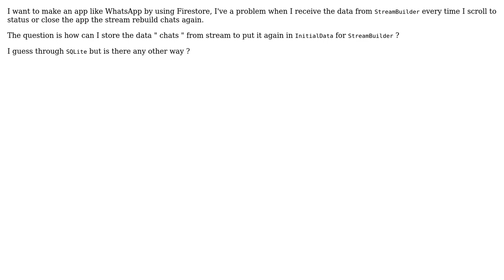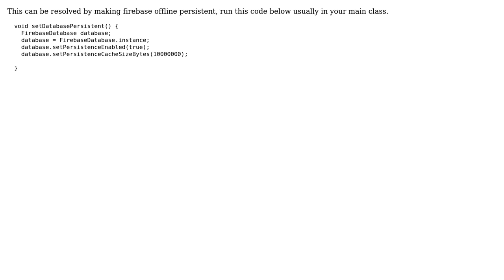Storage data from StreamBuilder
With thanks & praise to God, and with thanks to the many people who have made this project possible! You are responsible for your own actions.